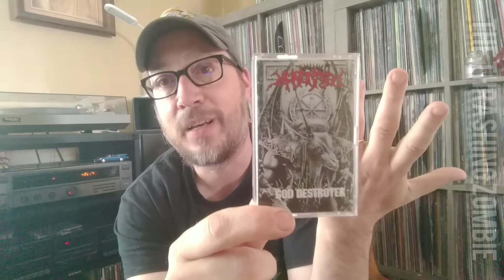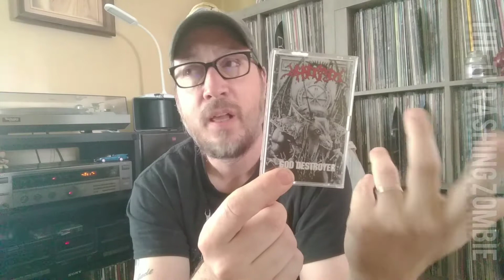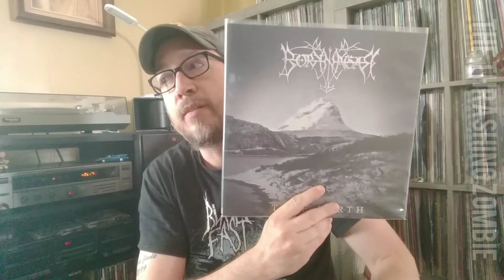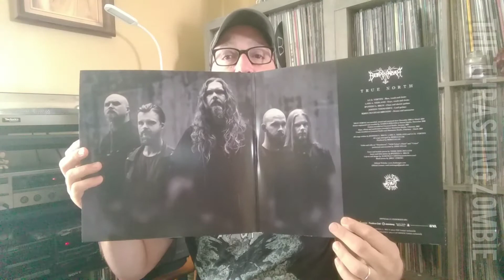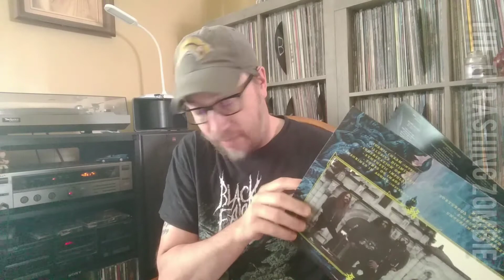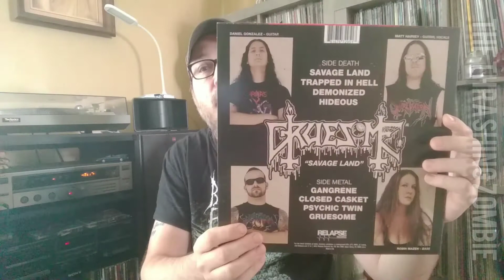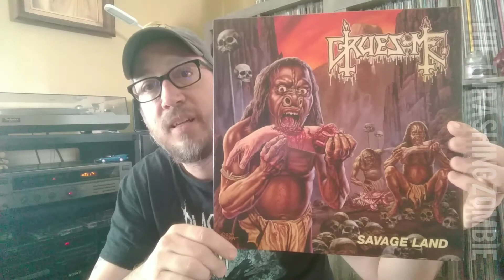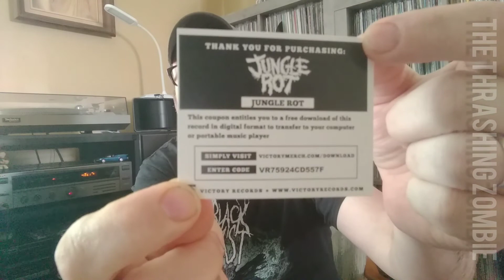DEATH METAL MONDAY!!!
2 death metal cassettes and 4 vinyl.